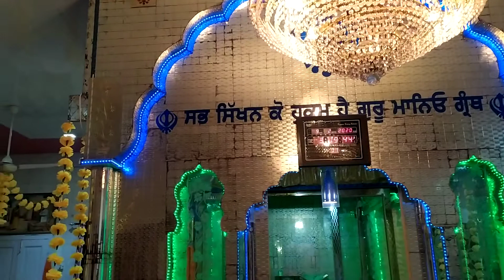DHUR Ki BANI GURDUWARA BHAGAT RAVIDAS TALWANDI KALAN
DHUR Ki BANI GURDUWARA BHAGAT RAVIDAS TALWANDI KALAN gurbani gurbanishabad gurbanikatha About this video gurbani